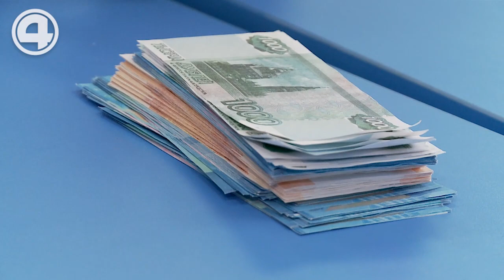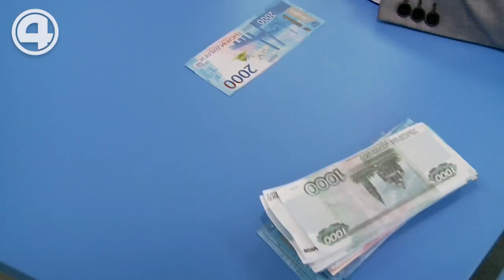40 тысяч – Проклятие или Вызов? Финансовые Трюки для Нового Уровня Жизни!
Жизнь по средствам. Как накопить деньги, если зарплата 40 тысяч рублей? Как копить деньги, если доход небольшой? Сегодня среднемесячная зарплата по региону – 67 тысяч, но мы то с вами знаем, что многие получают гораздо меньше! При этом все мы хотим иметь сбережения: на отпуск, новый телефон или сапожки к зиме... Как правильно спланировать бюджет на месяц, если его размер всего тысяч 40. Обратимся к эксперту! Максим Марамыгин: «Есть расходы, от которых мы никуда не уйдём. Еда –15 000. Без вкусняшек, без мороженного, без деликатесов, просто стандартно, как минимум 15 тысяч – отложили. Меньше может получиться, если у нас есть своё подсобное хозяйство. Хотя бы своя картошка, хотя бы своя капуста, кабачки, что уральская земля родит хорошо и у нас есть запас, мы сможем чем-нибудь перебиться. 15 000. Мы исходим из-того, что у нас есть, 5 – это коммуналка и 10 – это если у нас есть аренда. Остаётся 10 тысяч. Обойтись пляжными трусишками и сланцами весь год у нас не получится. 4 000 есть, раз, два, три, четыре, будем считать, что вот эти деньги мы уже накопили за два месяца, и на поход в магазин у нас есть 12 тысяч, чтобы посмотреть самый простой гардероб. Мы не смотрим модно-немодно, красиво не красиво, мы смотрим добротно, тепло и позволяет не замёрзнуть. Копить надо, можно ограничиться половиной от этого норматива, хотя бы 2000 рублей, хотя бы 5 %. Будем реалистами, у нас осталось 4000 рублей. Фактически эти 4000 они так и так уйдут на то, чтобы позволить себе хоть раз сходить в кино, купить морожено, хотя бы раз в демократичное кафе зайти пиццы кусочек с чаем взять, посидеть, поговорить. Как только появился доход, уже можно начинать откладывать, я не говорю, что обязательно сразу же надо заводить пенсионный вклад, его есть смысл заводить в 35-40. Заведите себе это за правило, с каждой получки – тысячу рублей. Чтобы потом в 40 лет был какой-то накопительный счёт, надо было в 25 первую тысячу положить».